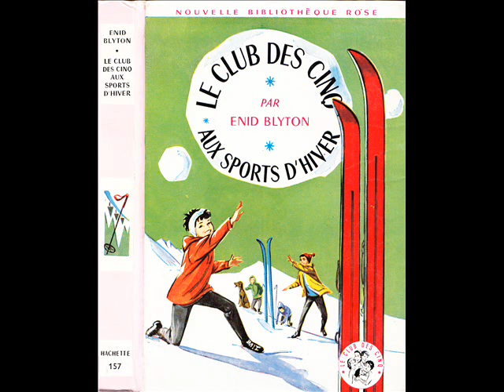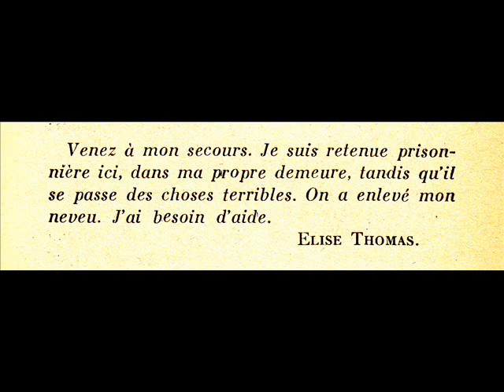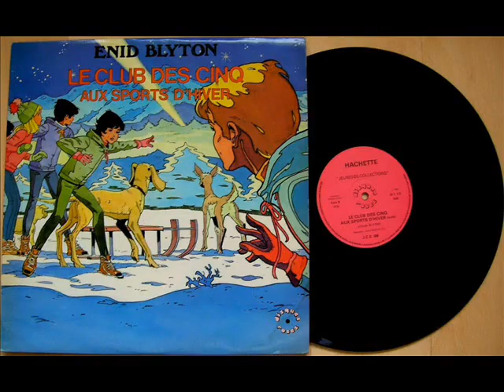Le club des cinq aux sports d'hiver d'Enid Blyton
Adaptation audio de 1978.
Disques roses-hachette jeunesse Collections
Illustration pochette du disque : Jean Sidobre
Autres illustrations : Jeanne Hives